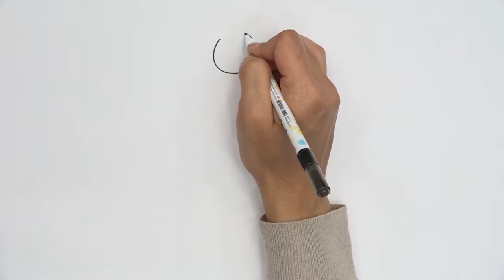أشرطة فيديو تعليم الفن للأطفال اللاجئين advanced level 1-2